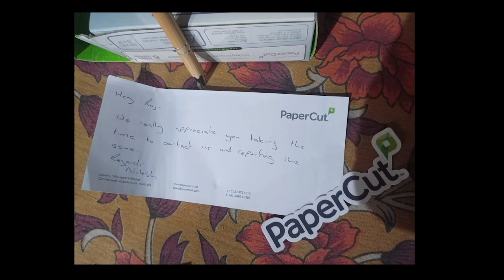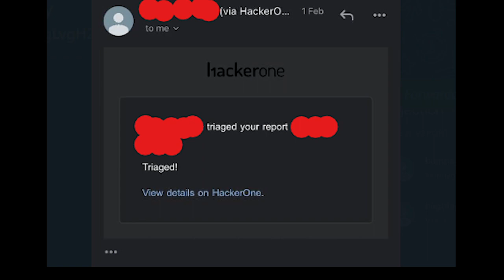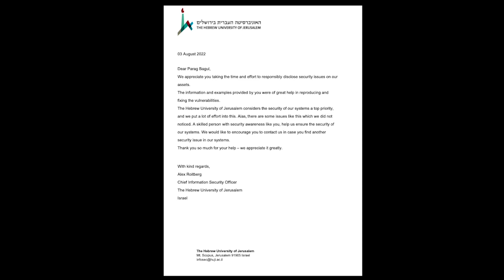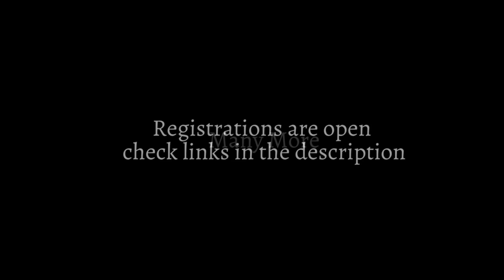Course Reviews | Bug Bounty Classes Reviews latest batch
Hey Folks,
Here are some videos from our Previous Batch of Bug Bounty Course..

**CREDITS**
**SOON**